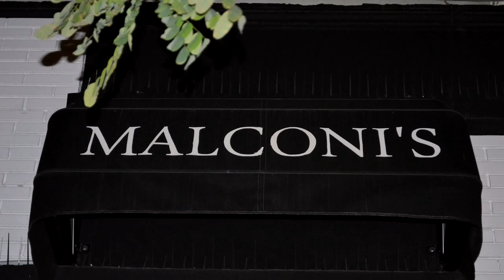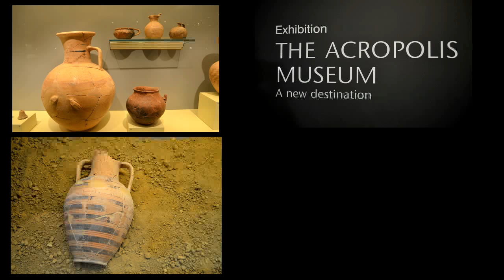GlobeTrotter Travel with Jon Haggins in Athens Greece Pt 2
The Minister of Tourism shares an insight into Greece's culture and history. Athens is a metropolis with lots of activities and a modern airport with an Acropolis Museum on the second floor. The museum exhibits samples of what you'll see at the New Acropolis Museum. The Sofitel Hotel is across the street from the airport, which makes it convenient for all travelers.